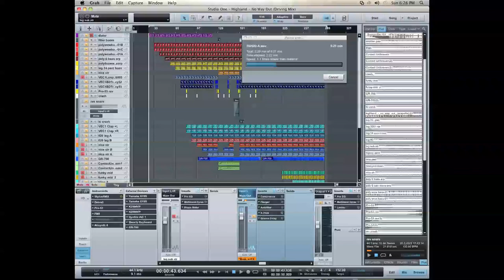Highland - No Way Out (unfinished 'Driving' Mix?) [032022-A]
No, not 'driving' as in cars...

I was soloing and muting different tracks to work on levels and a background "hiss" from my old SH-101 and G-707/GR-700 synths when I noticed that I could put together a slightly different mix of the track...  Maybe a "B" side for the upcoming record???  Still needs lots of work, but I'm finding some stuff that I might like about this one.